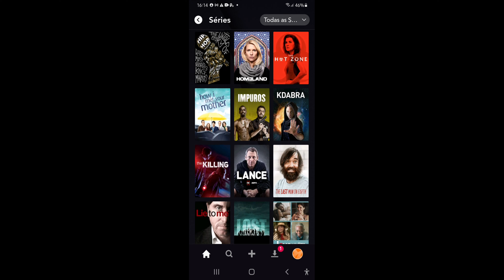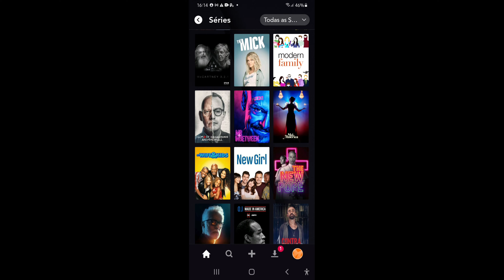STAR+ NO APP COM CATÁLAGO DE 117 SÉRIES (25/10/21)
* CATÁLAGO ATUALIZADO EM 25/10/21 ‏‎ÀS 11:10 AM
* APP NO SISTEMA ANDROID 11 PARA SMARTPHONES (SAMSUNG GALAXY A10)